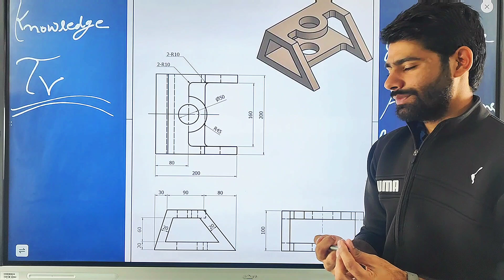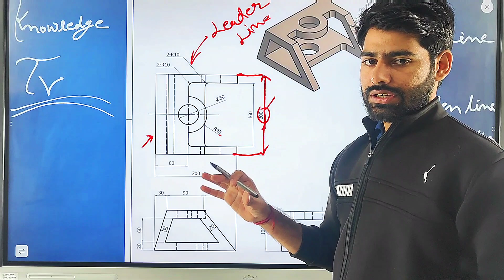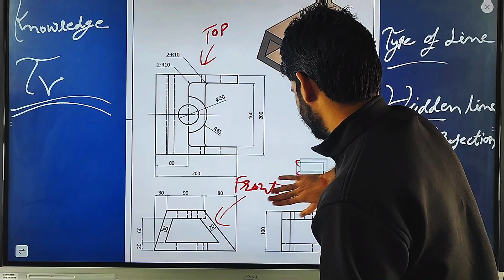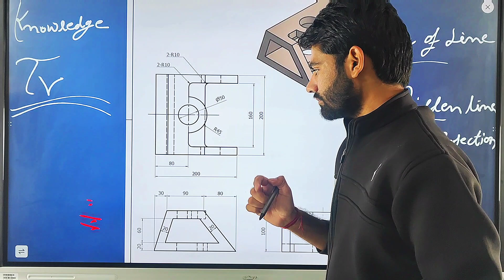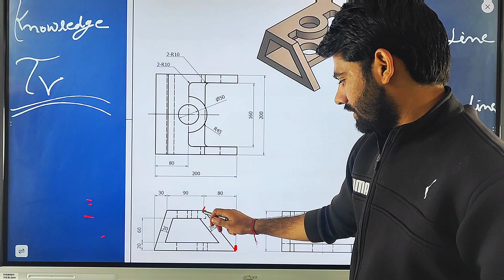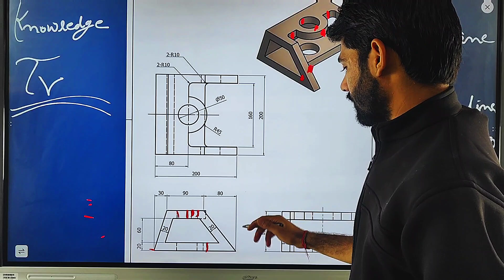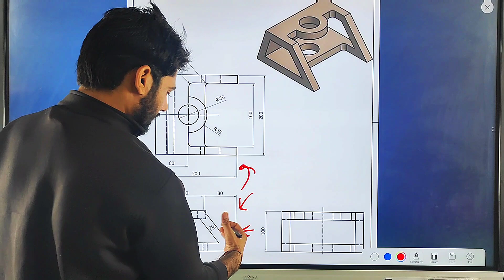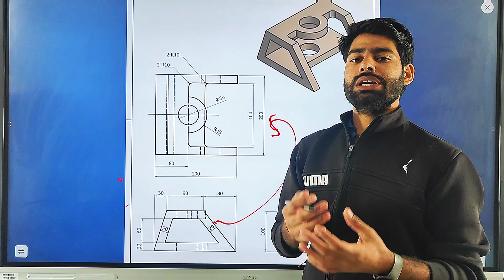engineering drawing सीखें आसान भाषा में practice set explained by manishswami